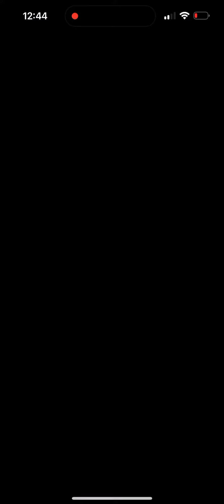Hammer Bro in Time Trial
For @SoldamWizard21